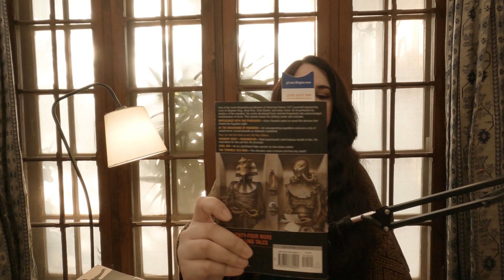Books I Recently Bought | Book Haul | Book Bakht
Hi guys, just a rundown of the last books I purchased in 2020, hoping to read them soon and update you, enjoy!
Hope everyone is keeping safe and is well, my best wishes to all :)

All pictures of books and authors used (if any) have either been taken from Creative Commons, Pinterest or under the 'Fair Use' principle that applies to content used for educational, comparing or review purposes.

All thoughts and opinions are my own, and the product of my own interpretations and tastes. No opinion is given for the express purpose of offending any author, publisher or book lover.